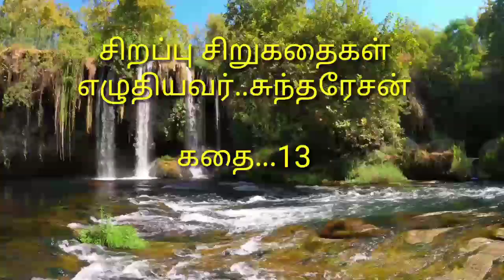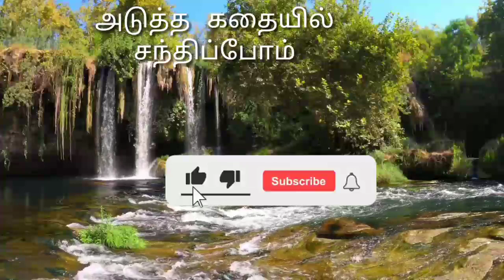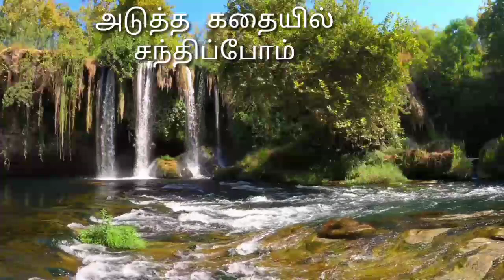PADDINI - 90's # Video 13#DIVINE Tamil Musicals& Tamil Literary Work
This Channel is meant for Tamil Devotional Songs and Tamil Literature
Video by Sundaresan
Narrator Vijayalakshmi Aramudan